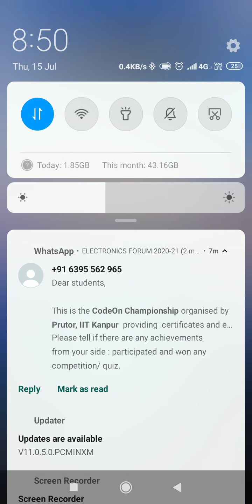mirror match challenge....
tips :
1. don't play first
2. knows which card you have to mirror
only these 2 rule and you gonna win all match without any loss